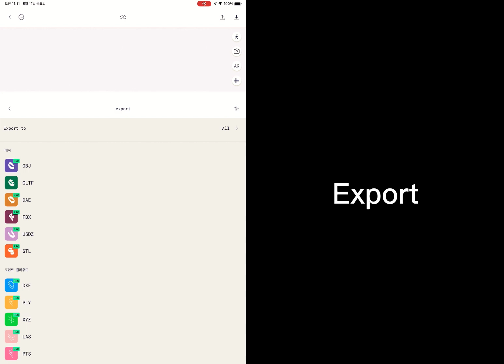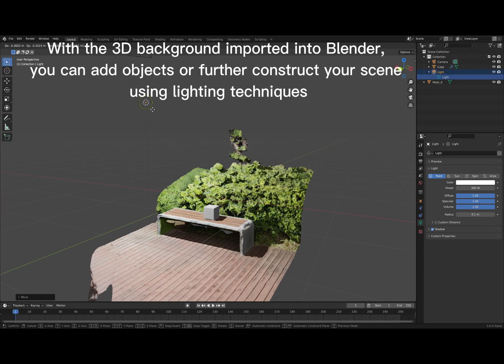New method for realistic background work in Blender